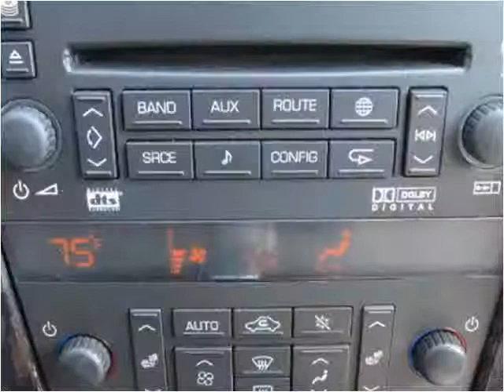2006 Cadillac STS Used Cars Baltimore Maryland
This 2006 Cadillac STS is available from CarZone USA.